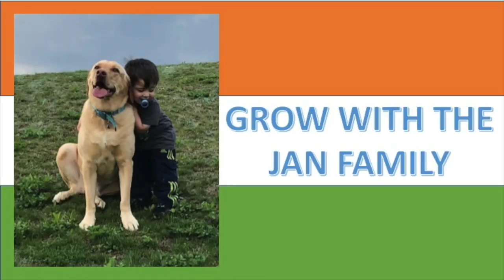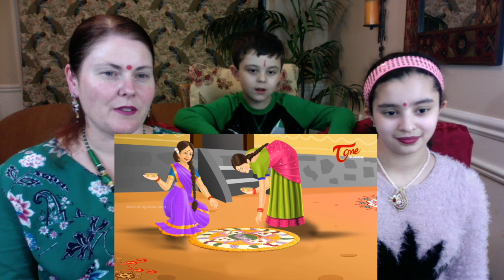Americans React to: The History of Sankranthi